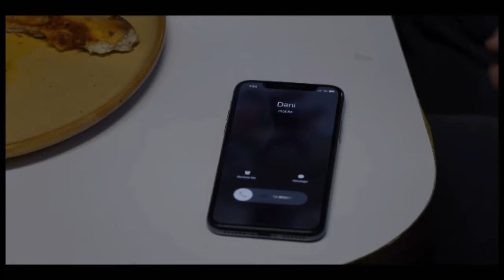Midsommar - The Dance of Death (Art Music And Movies)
A couple of Americans come with friends to Midsommar, a summer festival held every 90 years in a remote village in Sweden. However, what appeared to be a dream vacation is somewhat distorted when villagers invite them to participate in their disturbing holiday activities.

Una pareja de estadounidenses viene con amigos a Midsommar, un festival de verano que se celebra cada 90 años en una aldea remota de Suecia. Sin embargo, lo que parecía ser unas vacaciones de ensueño se distorsiona un poco cuando los aldeanos los invitan a participar en sus inquietantes actividades navideñas.